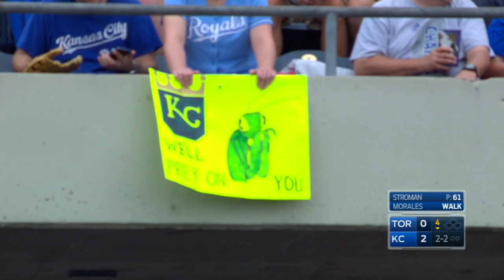TOR@KC: Praying mantis is back for more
Salvador Perez has some fun with the praying mantis that has been watching the game from a Royals hat and puts it on a camera